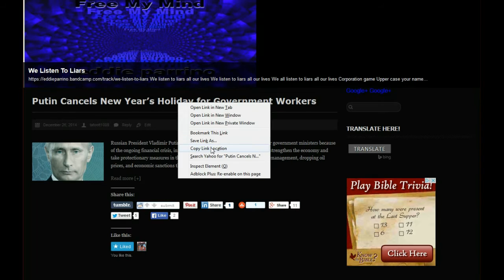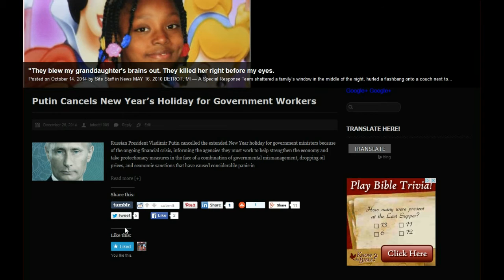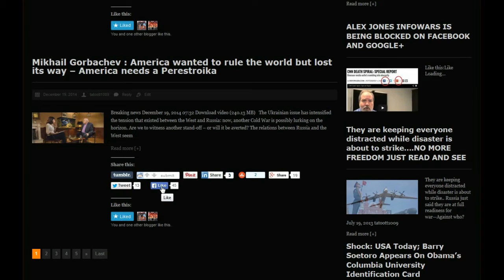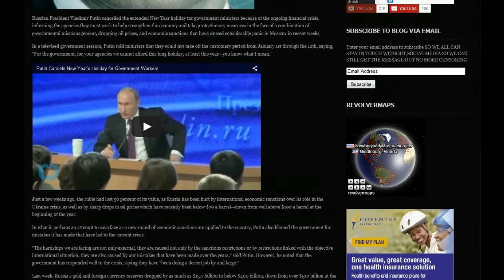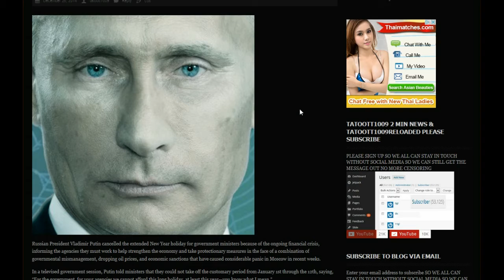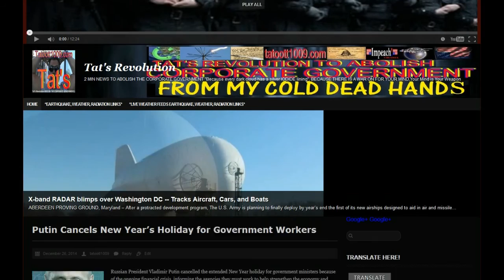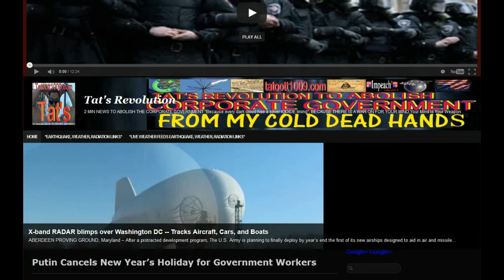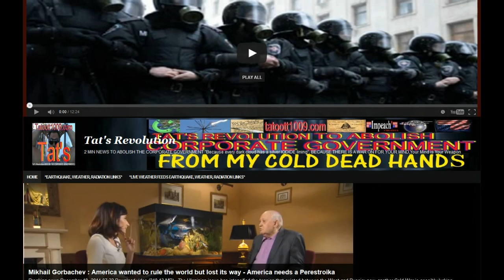CLIMATE CHANGE IS A MADE UP HOAX GET YOUR POPCORN